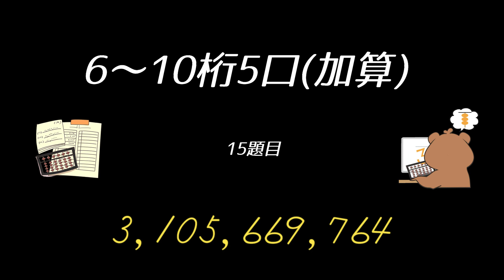クリスマスカップ読み上げ暗算(6~10桁5口加算)/Dictation of sums in English(6~10-digit 5numbers addition only)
☆よみあげざんだけ練習したい方はこちら！
チャンネルの登録もよろしくお願いします♪

著者：黄俊豪(Abacus Studioスタジオ長、日本国際そろばん協会副理事長)
出版社：大和出版
価格：1,650円(税込)